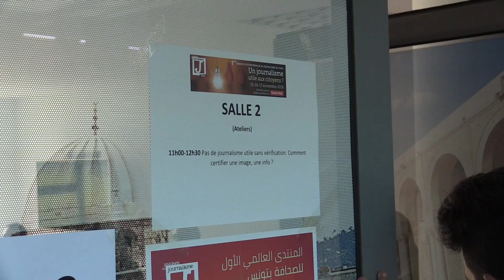Reportage - Assises du journalisme de Tunis